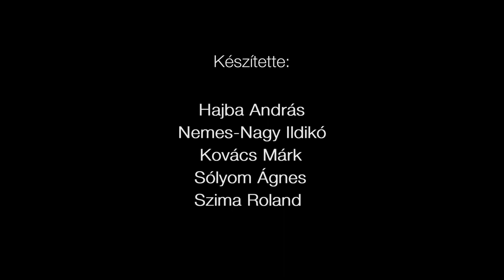Big Mouflon Muzikum 2019 február